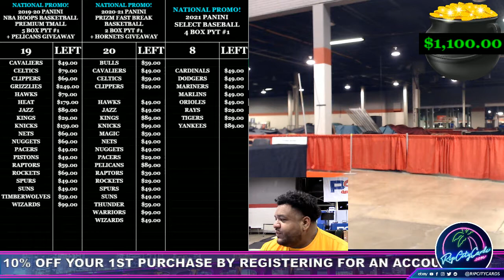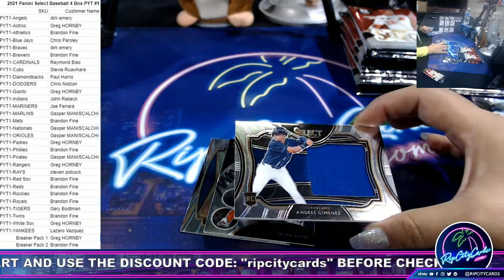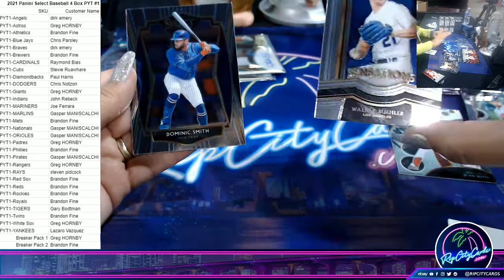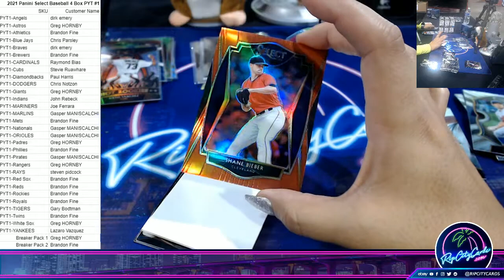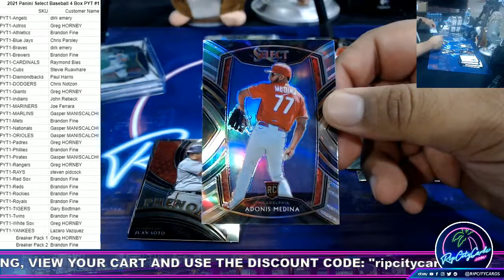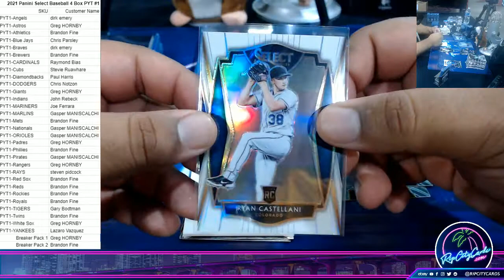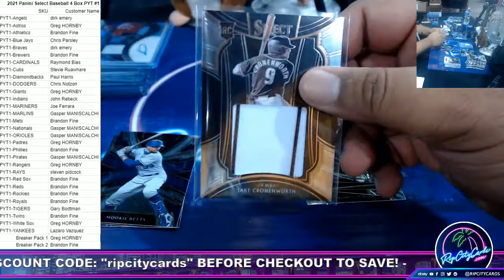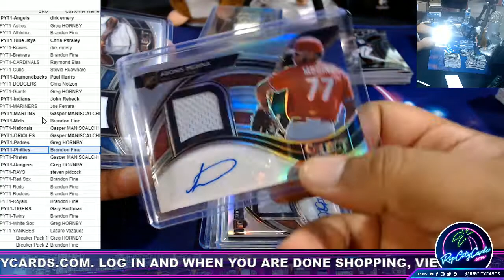2020 Panini Select Baseball 4 Box PYT #1